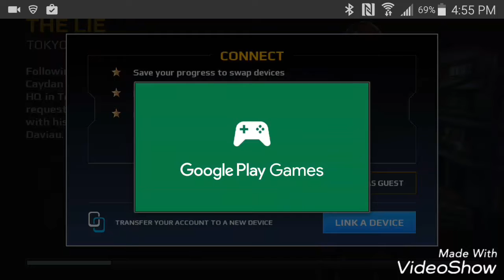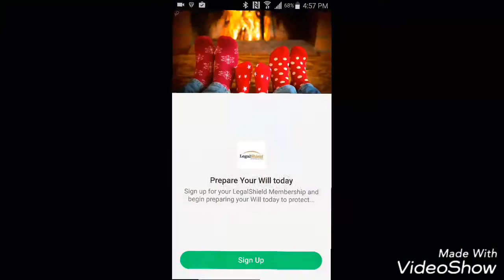Modern combate 5 gameplay part1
Hope you enjoy and hope you download the game